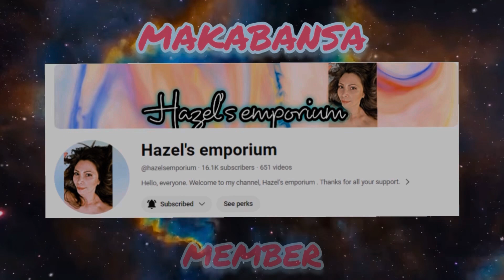SALUBONG 2024 || HAPPY EASTER SUNDAY